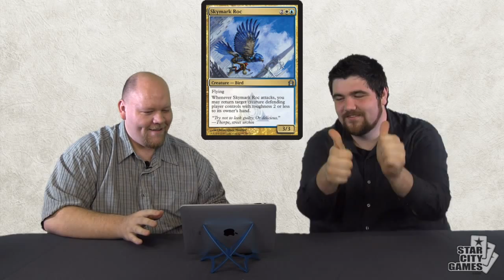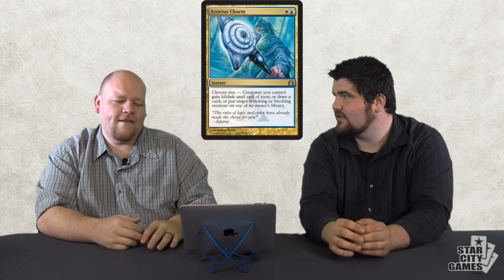Complete Return to Ravnica Set Review - Azorius/White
In our first video of the complete Return to Ravnica set review, I go over every Azorius and white card with Brad Nelson!